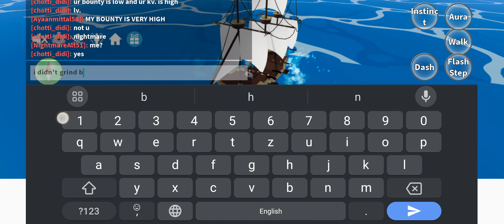Reaching 2nd Sea in blox fruits on alt